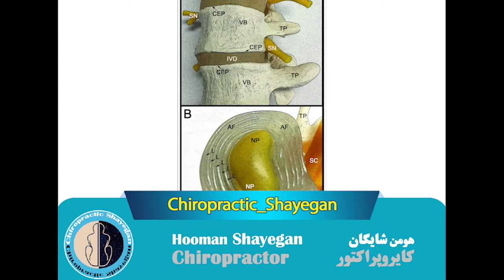Recognize the types of pain